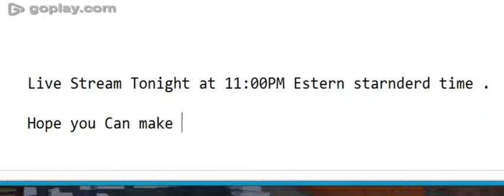Live Stream Tonight at 11:00 Eastern standard Time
Hope You Can Make it
Tell me in the commits below if you want me to play
ether
Gmod
Minecraft
White Noise 2
or
last but not least
Fallout  4